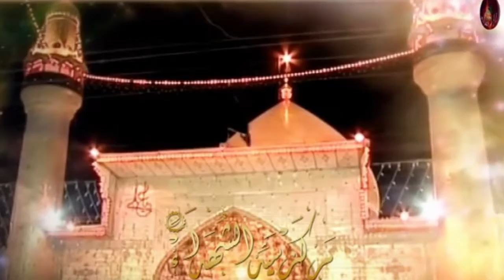Zaheer Abbas Noha YA ALI ALI